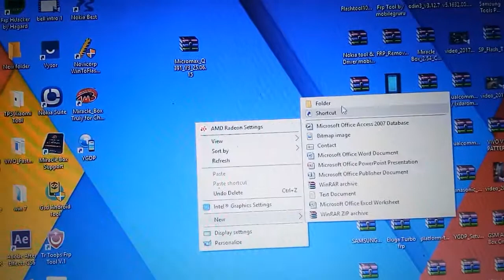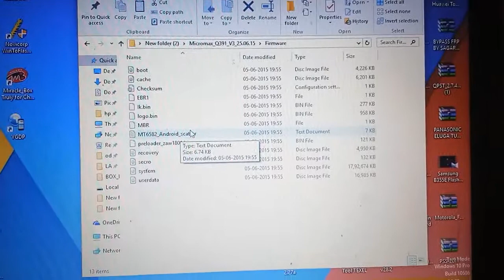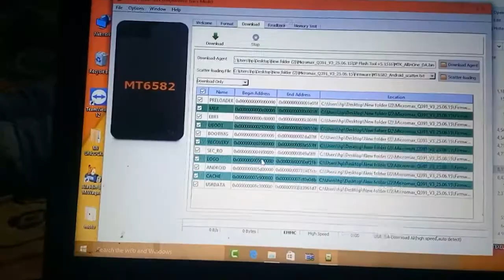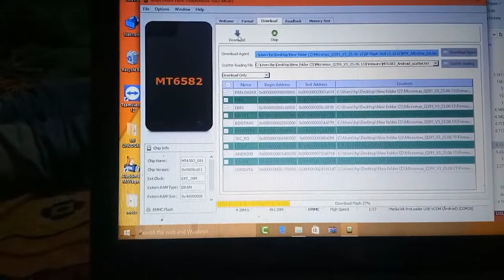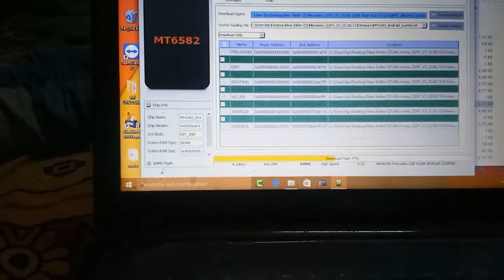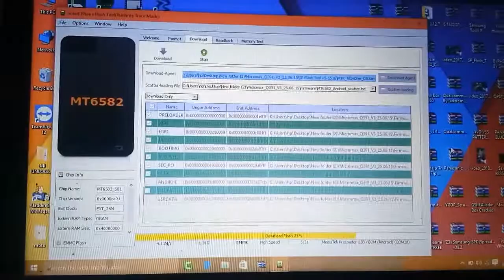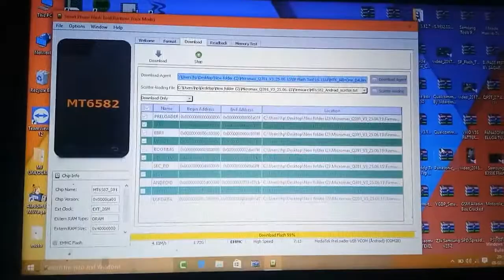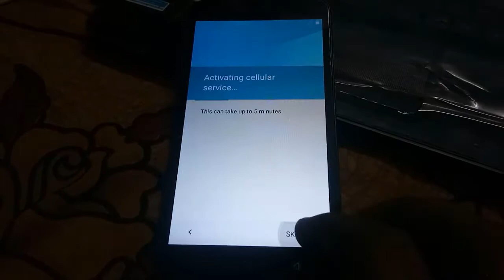micromax q391 flashing or unlocking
Flash File & Tool Download this link

1)st link